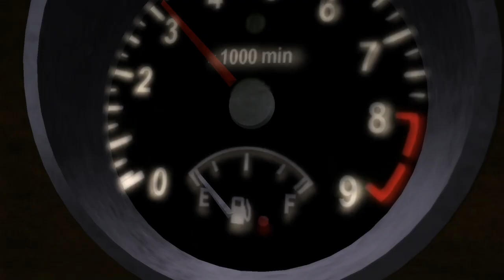Dead Rising (1/6)